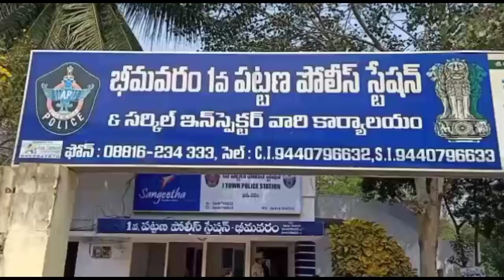ఎంతో చాకచక్యంగా.. బైక్ దొంగలను పట్టుకున్న పోలీసులు